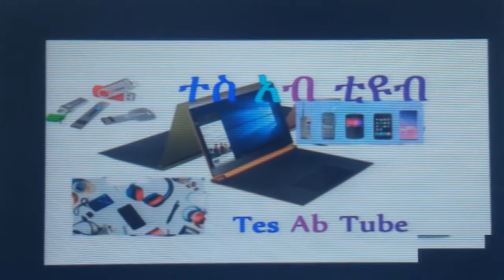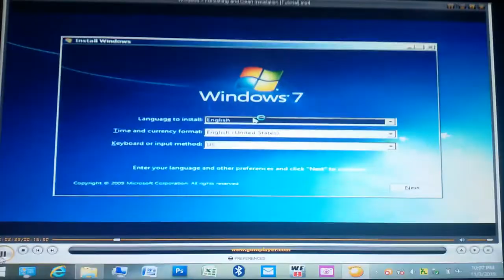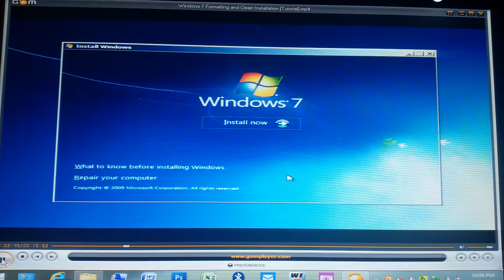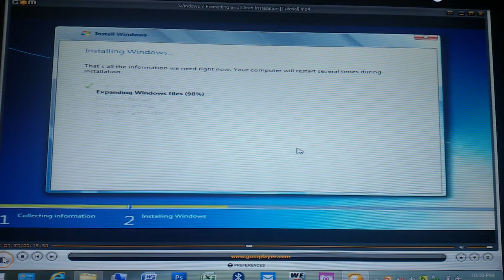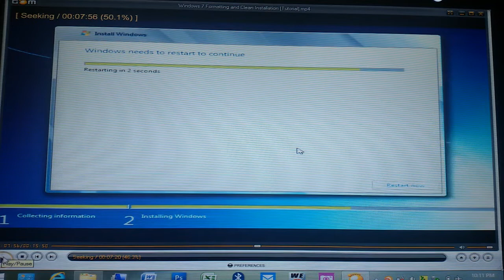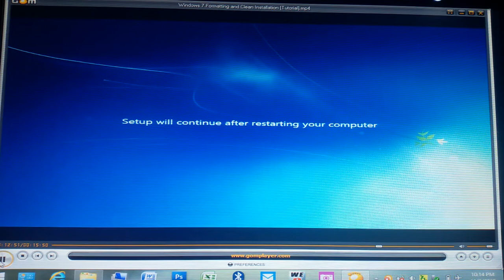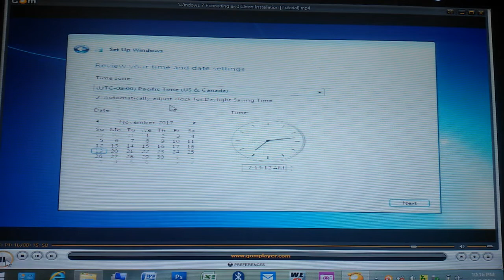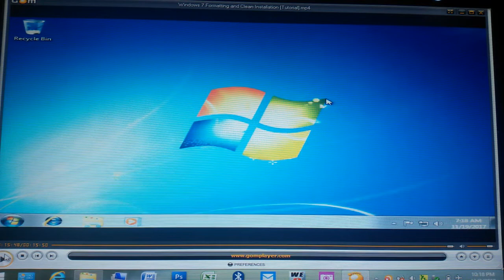ኮምፒውተርን ሙሉ በሙሉ ፎርማት አድርጎ የዊንዶ ሰቨን አጫጫን ገለፃ Basic Computing Skill formatting and installing win 7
በአማርኛ ቋንቋ የተዘጋጀ ያድምጡት ይመልከቱት ይጠቅምዎታል፡፡ዊንዶ የመጫን ችግርዎን በራስዎ ይፈታሉ፡፡